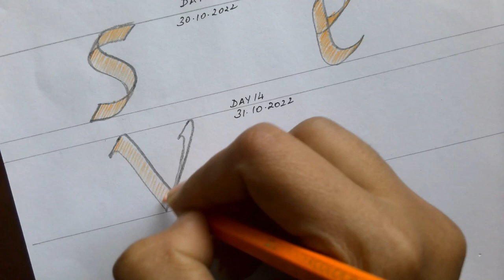Day 14- Lowercase “v”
In this video, let me take you through my journey of mastering Italics calligraphy through a 75-day challenge.

Why 75? I realized that there are 75 days left for the new year and it is a perfect time to practice Italics on a daily basis to improve my script sense.

Italics
Italics is a type of broad-edge calligraphy traditionally done using a broad-edge nib. In place of this, we can also use the Pilot parallel pens that are regular pens affixed with a broad-edge nib cut specifically for this style of calligraphy. Pilot parallel pens are available in different sizes ranging from 1.5mm to 6mm.

Italics was originally devised to increase the speed of writing by reducing the number of times the pen is lifted in traditional foundational or roman style calligraphy. In this video, I am using the size 3.8mm.

Italics is usually written at a slightly angled slant of 5 degree by holding the broad-edge nib at 45 degree from the baseline! Like any broad-edge style calligraphy, the measurements for height, width of text is measured in nib-widths. Italics is written with an x-height of 5 nib-widths.

In this video, we are looking at Lowercase “v” using the double pencil method as well as the pilot parallel pen 3.8mm size. This will be a continued series on a daily basis.

Please check out the playlist titled "75 Days of Italics!" for all the videos in this series!

Tools used:
1.
2.
3. Pencils
4. Ruler
5. Eraser

Hope you found this video useful! Drop your questions, if any, in the comments section below!

Lakshmi